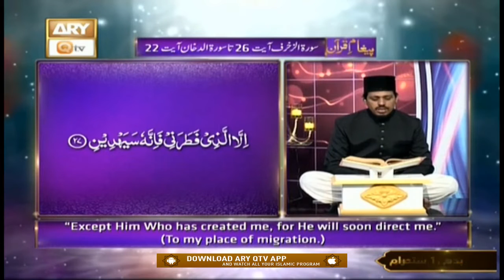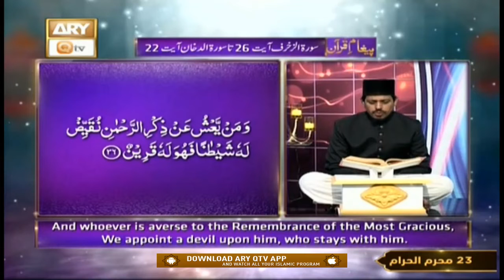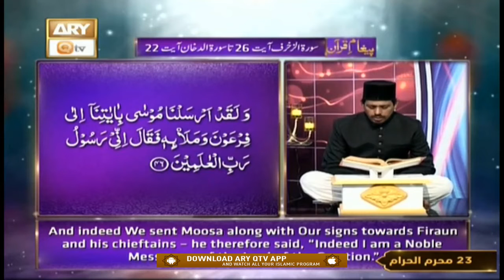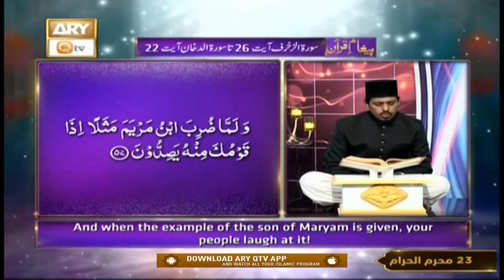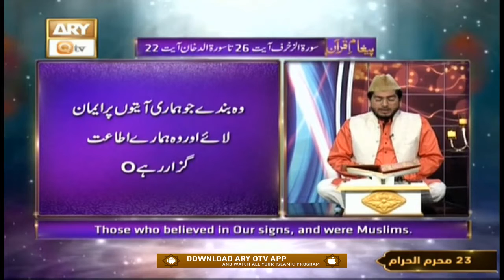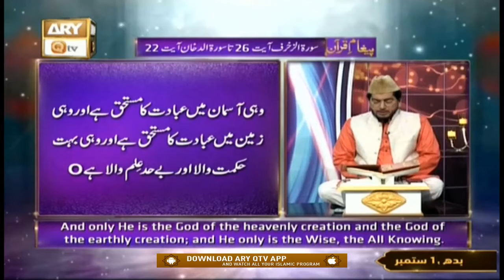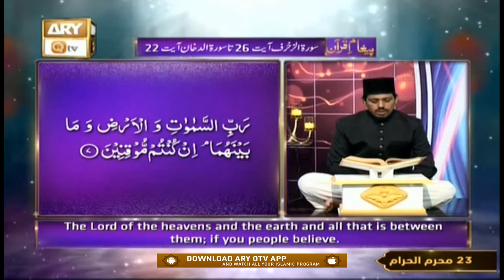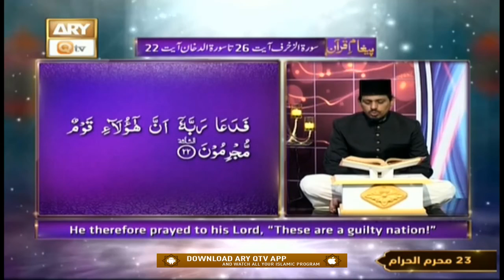Surah Az-Zukhruf Ayat-26 to Surah Ad-Dukhan Ayat-22- Recitation Of Quran With Urdu & Eng Translation